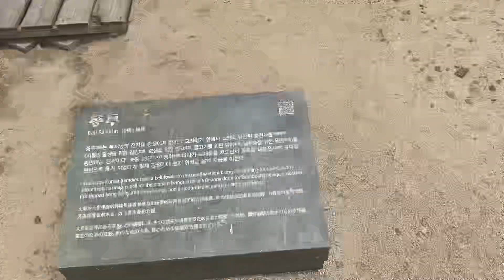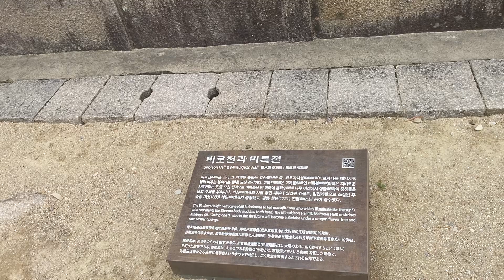(9)(2022-7-부산) 범어사 - 대웅전, 관음전 등을 둘러보다.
불공을 드리는 분들이 많아서 가까이 가지 않고 대략 둘러보았습니다. 대체로 건물들은 작은 편이었으나, 화려했고 격이 높은 곳임을 알 수 있었습니다.